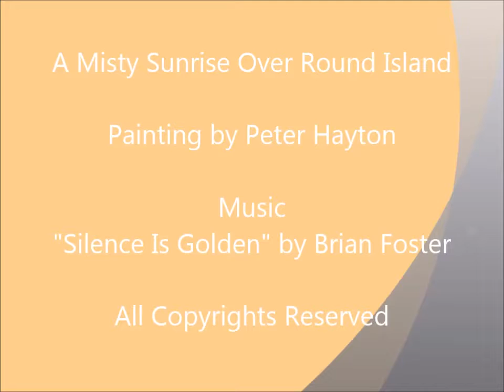Painting Waves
A Step by Step guide to painting a miniature Sunrise in Poole Harbour